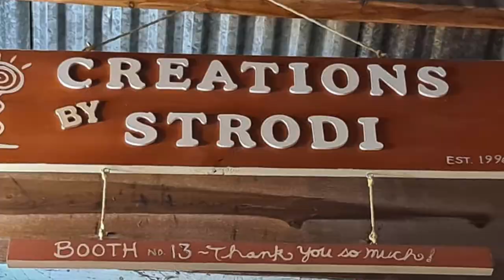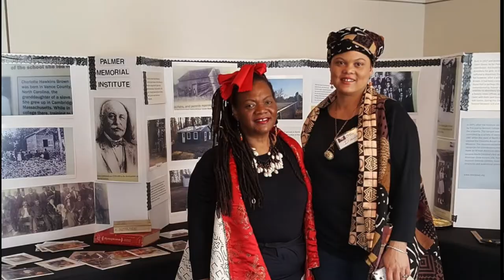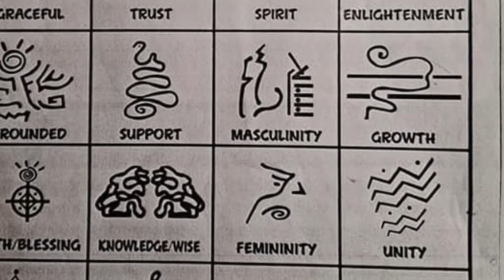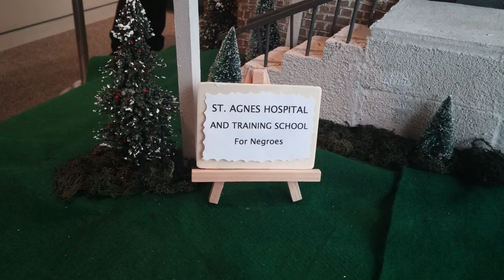PINKSTRO GALLERY VIDEO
Pinkie Strother and daughter, Stroria Strother-Davis founded “Mother & Daughter Art” (Pinkstro) in 1993, after Stroria earned her BA in Art from Morgan State University. Stroria developed a keen business sense while working at an art center during her high school and college years. Upon graduating from Morgan, she increased her expertise in art through many experiences and venues. Jewelry, drawings and paintings became her main attractions. In 2004 Stroria moved her business to Fuquay Varina, NC and was joined by Pinkie in 2006.

Pinkie Strother holds a BA in Art from Bowie State University, and a MFA from the Maryland Institute Collage of Art. Pinkie has taught art on all levels (i.e. college, high school, middle, and elementary). After having taught in Maryland for 33 years, Pinkie continues her art career in North Carolina.

Together Pinkie and Stroria have journeyed through many art endeavors. A mother daughter art exhibition has been on going since the early 90’s. Pinkie and Stroria have embarked on many joint projects including wall and floor morals, custom interior projects, creative workshops, art lectures, custom paintings, books illustrations, gallery exhibitions and many festival showings.